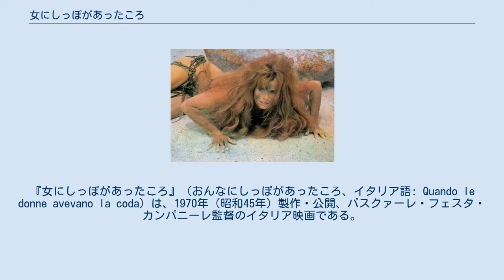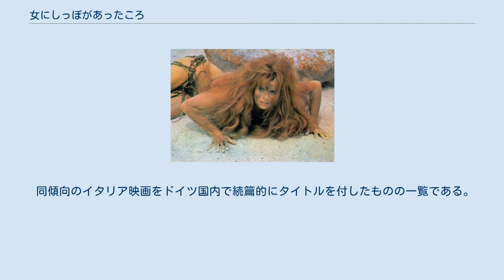女にしっぽがあったころ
パスクァーレ・フェスタ・カンパニーレの監督映画
『女にしっぽがあったころ』（おんなにしっぽがあったころ、イタリア語: Quando le donne avevano la coda）は、1970年（昭和45年）製作・公開、パスクァーレ・フェスタ・カンパニーレ監督のイタリア映画である。
イタリア式コメディの1作である。
 本作は、イタリアの映画プロデューサーシルヴィオ・クレメンテッリが経営する製作会社クレシ・チネマトグラフィカが製作、小説家のウンベルト・エーコの原案をリナ・ウェルトミューラー、オッタヴィオ・イェンマ、マルチェッロ・コシャ、パスクァーレ・フェスタ・カンパニーレが脚色した作品である。
 イタリアでは同年10月15日で公開され、アメリカではフィルム・ヴェンチャーズ・インターナショナルが配給し、同年に公開されている。
シルヴィオ・クレメンテッリとパスクァーレ・フェスタ・カンパニーレは、翌1971年（昭和46年）、続篇『女がしっぽをなくしたころ』を製作を開始、1972年（昭和47年）2月24日に公開した。
 西ドイツ（現在のドイツ）でも同年12月17日に公開され、その後同国では、3作の本作とは直接の続篇関係にはない同傾向の映画を Als die Frauen noch Schwänze hatten 2 等のタイトルで公開した。
2005年（平成17年）4月7日には、同国でDVDが、2009年（平成21年）3月19日にはブルーレイディスクが発売された。
 日本では、2011年（平成23年）2月現在に至るまで劇場公開、テレビ放映、DVD等のビデオグラム販売等は行われていない。
エンニオ・モリコーネによる劇伴音楽は、2007年（平成19年）2月7日、キングレコードが日本版CDを発売した。
 同傾向のイタリア映画をドイツ国内で続篇的にタイトルを付したものの一覧である。